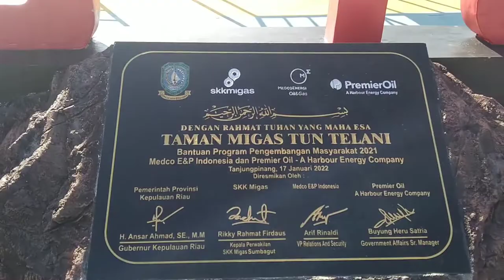Suryadi Vlog 4 | TAMAN MIGAS TUN TELANI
Name : Suryadi
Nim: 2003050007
The Recomandation place to Holiday with your family,Friend and your partner.